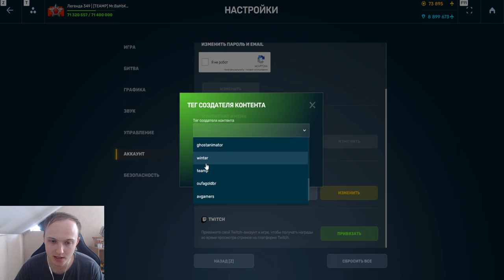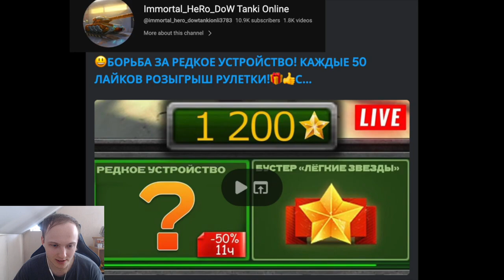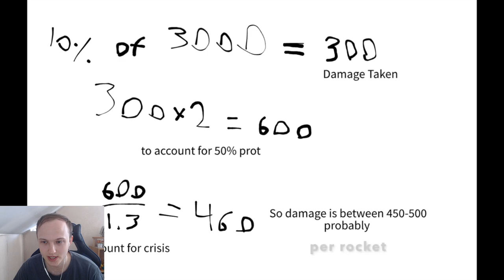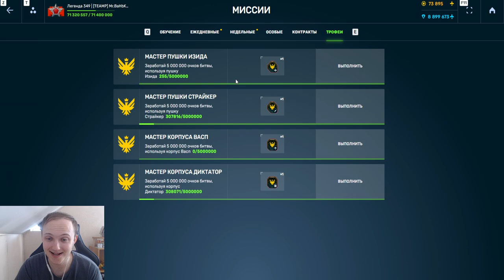ЖЕСТЬ! 16 МОМЕНТАЛЬНЫХ РАКЕТ - РАЗРАБОТЧИКИ СПАЛИЛИ НОВОЕ ТРОФЕЙНОЕ УСТРОЙСТВО НА СТРАЙКЕР В ТАНКАХ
Условия розыгрыша:
1. В настройках игры устанавливаете тег создателя контента "teamp"
2.Оформляете покупку в магазине игры с 26 декабря.
3.Заполняете форму регистрации в розыгрыше ( чеки принимаются исключительно с 26 декабря )